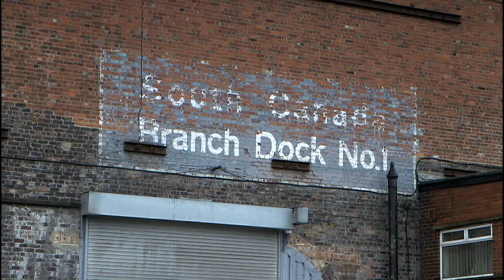Thatcher 'kicked the life out of working people'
Liverpool docker's wife Doreen McNally remembers the Thatcher premiership as a time of fear and loathing: "she's got a lot to answer for - she left her mark on an era; not a good one.".